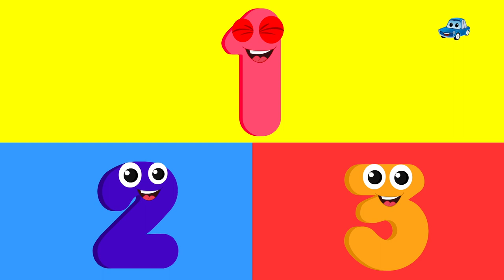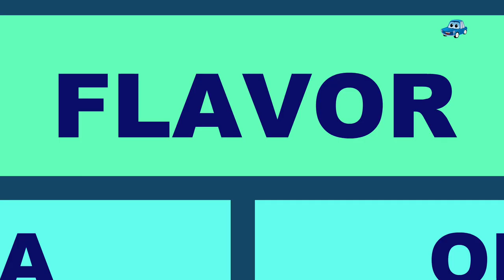Zeek And Friends Head Shoulder Nursery Rhymes | Songs For Children | Car cartoon body part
Zeek and friends are singing this Body part song. This original song for children helps babies know the various uses of a car without them even realizing it!

We have a nursery rhyme, song , video or game for every occasion here at Kids Baby Club. With home to many cartoon 2D and 3D characters we are a preschoolers best friend. A school away form school we make our videos not just to please the toddler but also to educate him/her with new concepts, skills and ideas. We take kindergarten a step further with in depth understanding of a preschoolers comprehension, cognitive development, motor skills, language acquisition,  executive functions, self concept, identity development and moral values.